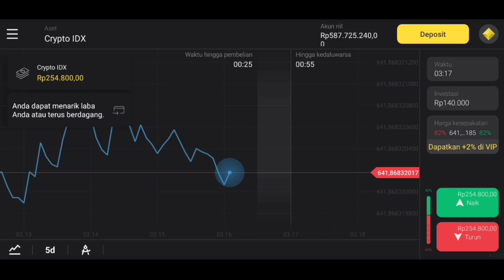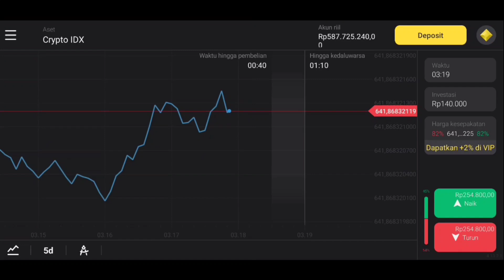AMBOE RATAIN 2 SQUAD SEKALIGUS TANPA AMPUN!!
Halo gess jangan lupa ketawa hari ini gess🤣🤣😄

BANTU 100k SUBREK

Jika Kalian Suka Dengan Videonya Jangan Lupa Pencet Like yah bosku🙏😇

Salam Gaming Bertopeng👽